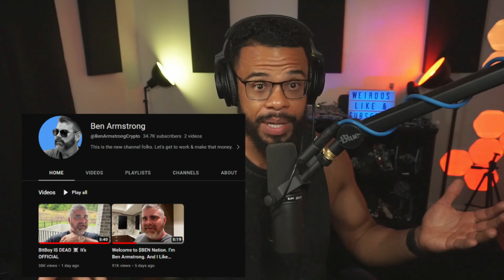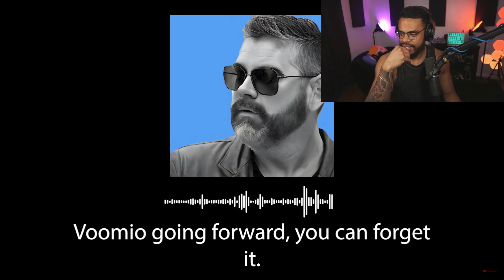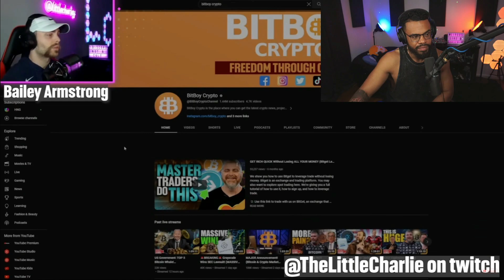TJ takes over. Ben Armstrong response. BitBoy Crypto is Officially Dead.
HIT network responds to Ben Armstrong! BitBoy Crypto OFFICIALLY DEAD.